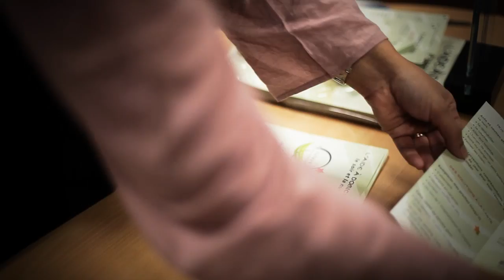Grand Âge : les visiteurs du soir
Les Visiteurs du Soir à La Roche-sur-Yon propose un service itinérant de nuit d'aide à domicile pour les personnes âgées, handicapées ou malades. Il permet de rassurer les personnes et leur entourage, mais aussi de maintenir à domicile celles qui le souhaitent  et ce malgré la maladie.
Aidées physiquement mais surtout moralement, ce qu'apportent avec eux les Visiteurs du Soir, aux personnes fragilisées, ce sont avant tout des qualités humaines.
Le soutien  de la Fondation de France permet à cette nouvelle association de se développer et d'innover.